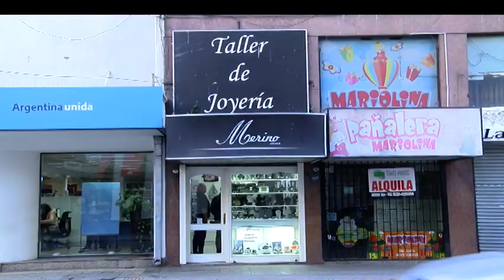Delincuentes robaron una joyería céntrica